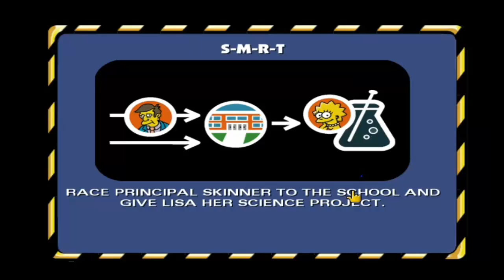The Simpsons Hit & Run Gameplay HD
The Simpsons Hit & Run is an action-adventure video game based on the animated sitcom The Simpsons. It was released for the GameCube, Xbox, PlayStation 2, and Windows in North America on September 16, 2003, In Europe and Australia on October 31, 2003 and in Japan on December 25, 2003. The game was developed by Radical Entertainment and published by Vivendi Universal Games. The story and dialogue were crafted by writers from The Simpsons, with all character voices supplied by the actual cast.

The game follows the Simpson family and the citizens of Springfield, who witness many strange incidents that occur in Springfield. When several of the citizens take matters into their own hands, they discover that two aliens Kang and Kodos are filming a reality television series about the populace. To make the show more interesting, the aliens release a new version of the popular soft drink Buzz Cola that makes people go insane, into Springfield's water supply. With help from Professor Frink, however, Homer is able to destroy the aliens' spaceship, and Springfield and its inhabitants are returned to normal, for Springfield standards.

The game received generally favorable reviews from video game critics. Praise focused on the interpretation of the Simpsons television series as a video game and its parodical take on the Grand Theft Auto III video game, while criticism mostly surrounded its gameplay. The game received the award for Fave Video Game at the 2004 Nickelodeon Australian Kids' Choice Awards. As of June 2007, over three million copies of the game were sold.